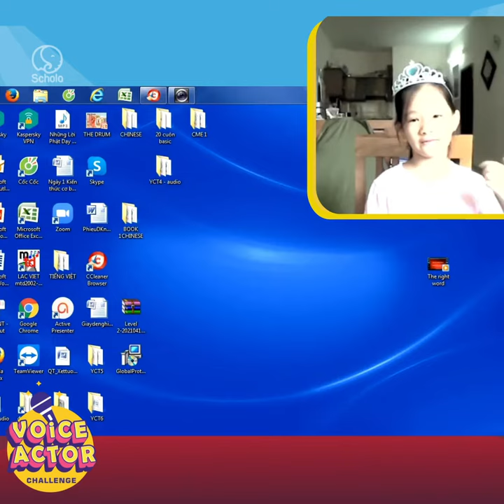[𝐒𝐂𝐇𝐎𝐋𝐀 𝐂𝐀𝐑𝐓𝐎𝐎𝐍 𝐕𝐎𝐈𝐂𝐄 𝐀𝐂𝐓𝐎𝐑 𝐂𝐇𝐀𝐋𝐋𝐄𝐍𝐆𝐄] - Participant named Bảo Ngọc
📍Join the Schola community to stay up to date with deals and useful information!